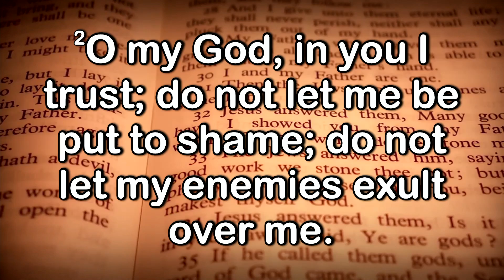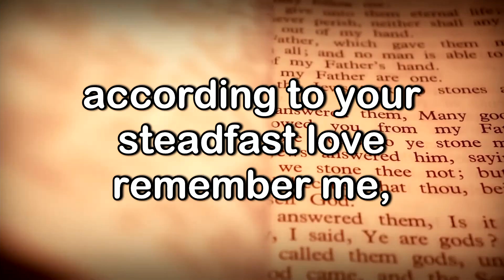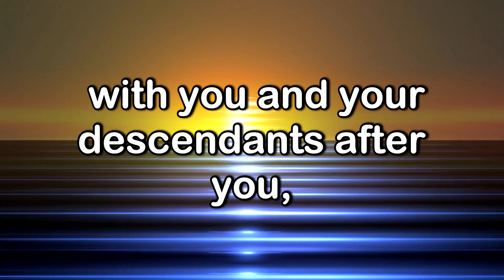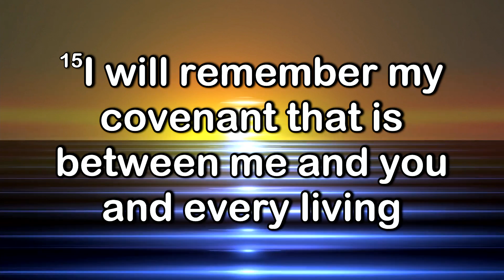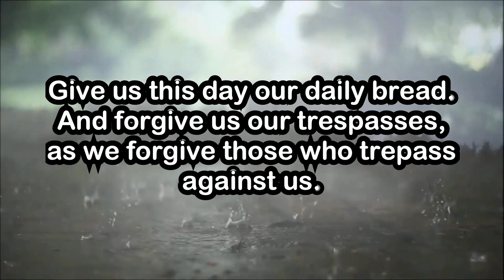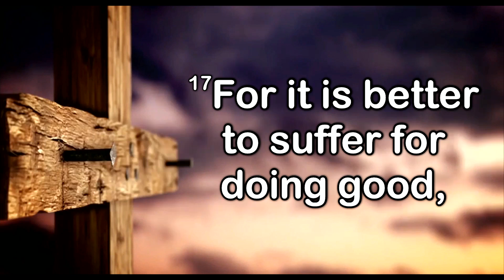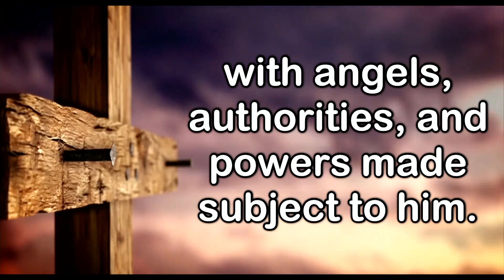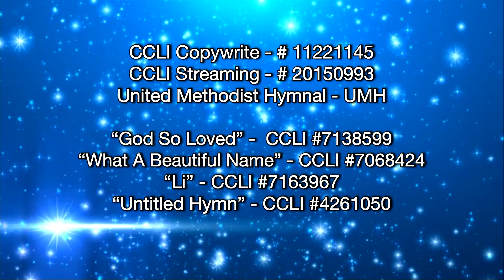UMC 2/21/2021 11 AM Worship Service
Praise the Lord! May you and your family have a blessed 2021!